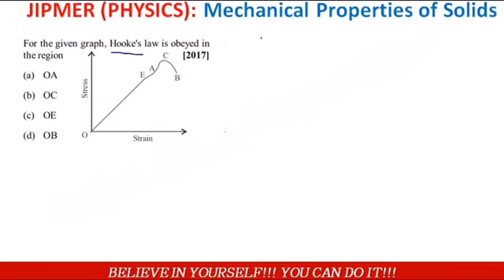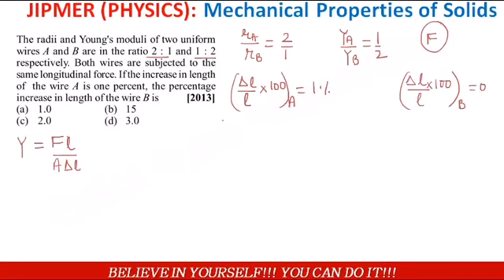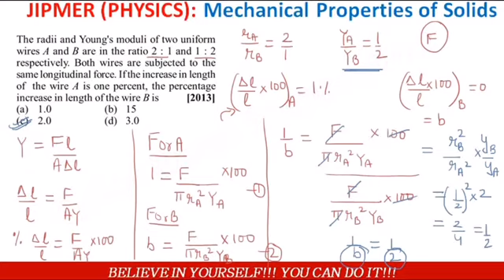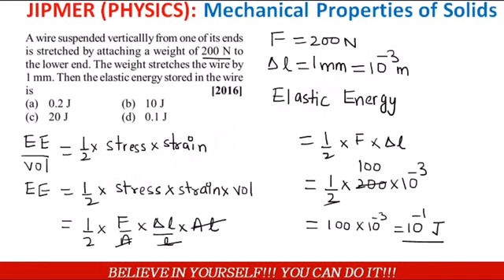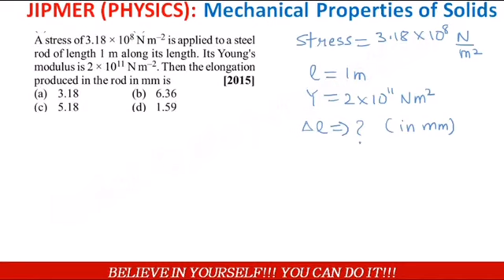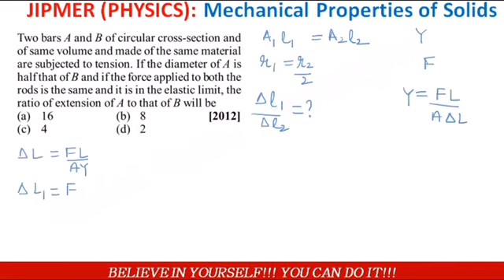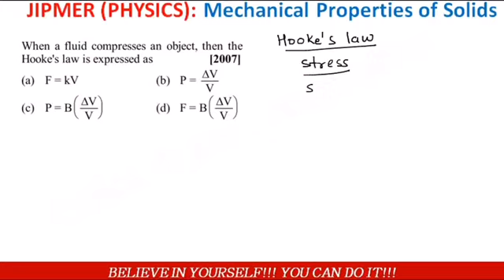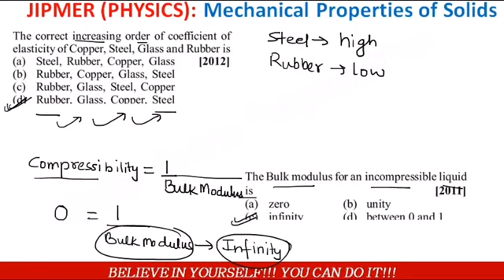JIPMER 2019 Physics Preparation | Mechanical Properties of Solids ( Complete)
JIPMER Previous Year Questions on Mechanical Properties of Solids